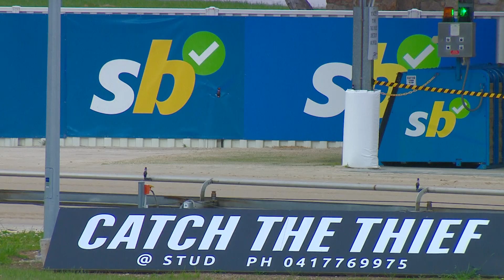SLE SUN 20 OCT 24 R3